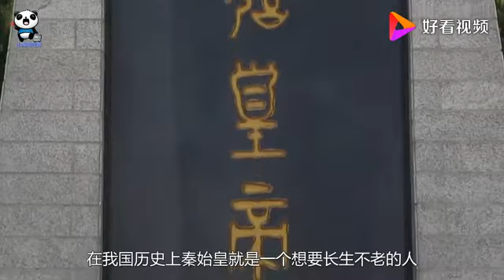世上真的有“不死之人”？还身怀特异功能？至今科学无法解释！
世上真的有“不死之人”？还身怀特异功能？至今科学无法解释！,本视频由小海观世界原创提供,17095次播放,好看视频是由百度团队打造的集内涵和颜值于一身的专业短视频聚合平台